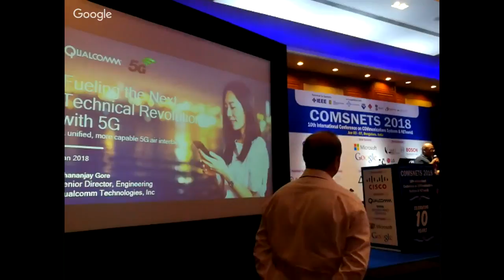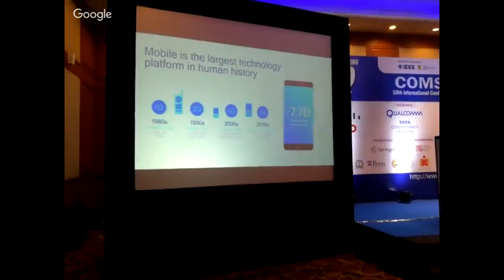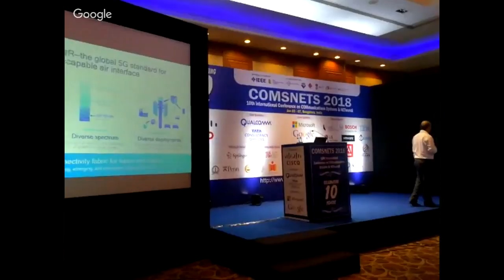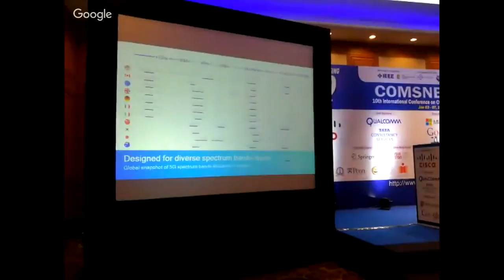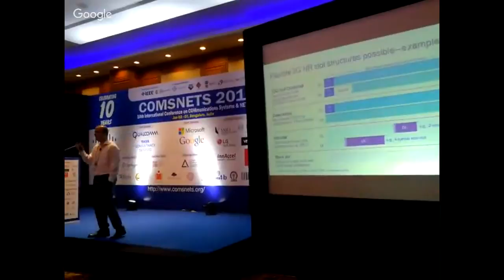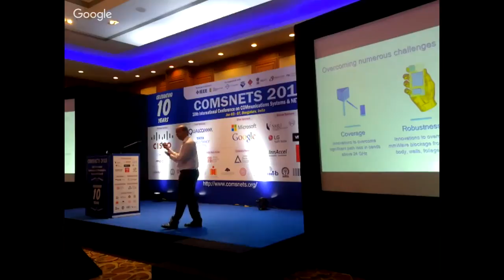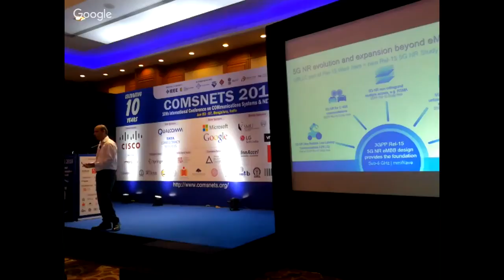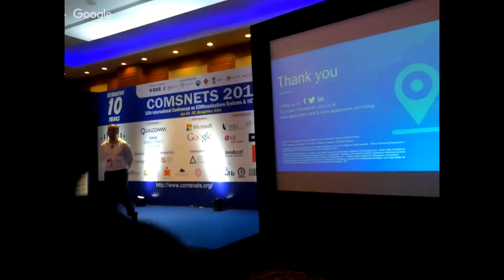Fueling the 5G Revolution - Keynote Talk - Dhananjay Gore (Qualcomm) - COMSNETS 2018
Abstract: 5G will provide a unifying connectivity fabric to connect new industries/devices, empower new services, utilize new spectrum bands/types and bring new levels of cost/energy efficiency. 5G will empower many new connected services across an array of world-changing use cases across Enhanced mobile broadband, Mission-critical services and Massive IoT. This talk will discuss some of the drivers for 5G and give a glimpse on the innovations that will provide the technical platform to support these new and diverse types of applications in a single unified air-interface.

About Dhananjay: Dhananjay Gore is the Head of Qualcomm Research India at Bangalore. He is responsible for all RnD efforts at the center spanning 3G/4G (UMTS & LTE) protocol and modem design, imaging, virtual reality, ASIC enablement and embedded software. He also leads the modem and multi-media systems engineering teams for chipset product development at Qualcomm India.

Dhananjay received his Bachelor of Technology Degree in Electrical Engineering from IIT-Bombay and Masters and Ph.D. Degrees in Electrical Engineering from Stanford University. He is a recipient of the Institute Silver Medal from IIT-Bombay for graduating first in his class. While at Stanford, Dhananjay co-authored a graduate level text book on MIMO, “Introduction to space-time wireless communications”.